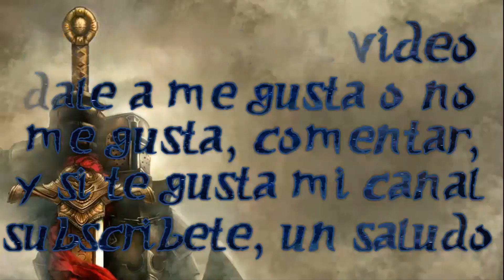Napoleon Total War: España #17